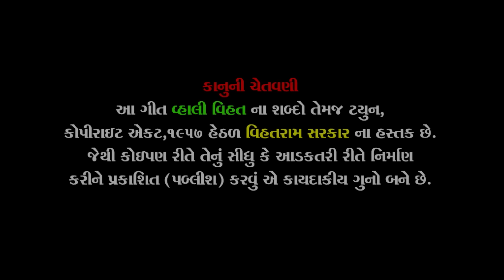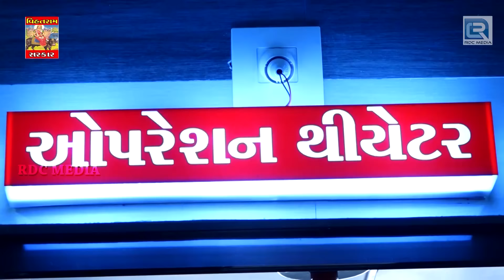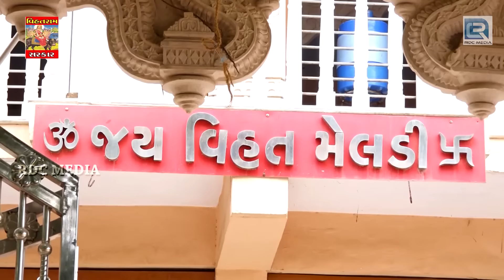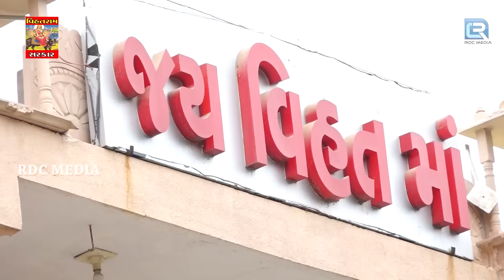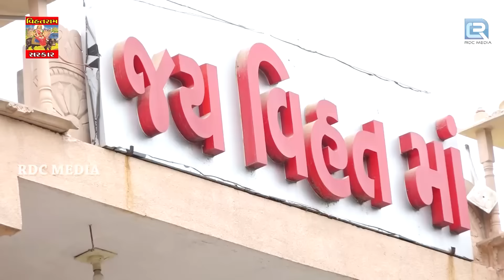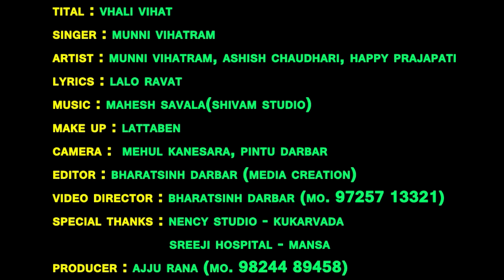Vhali Vihat - New Gujarati Song 2018 | વ્હાલી વિહત | FULL VIDEO | Munni Vihatram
Title : Vhali Vihat
Singer : Munni Vihatram
Artist : Ashish Chaudhari, Happy Prajapati
Lyrics : Lalo Ravat
D.O.P : Kalpesh Kanesara, Pintu Darbar, Manoj Vaghela
Director : Bharatsinh Darbar
Producer : Ajju Rana
Label : VihatRam Sarkar
Digital Partner : RDC Media Pvt. Ltd.